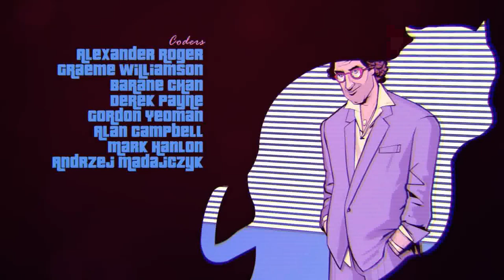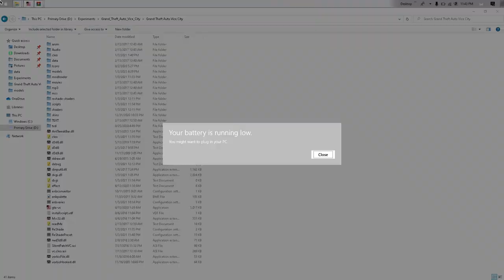Grand Theft Auto Vice City: The Definitive Edition Gameplay Trailer.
MODS USED:
GTA VC DE (Mostly for loading the mod loader and cleo and also some lights fix)

Intro and Outro video made in association with RenderForest!